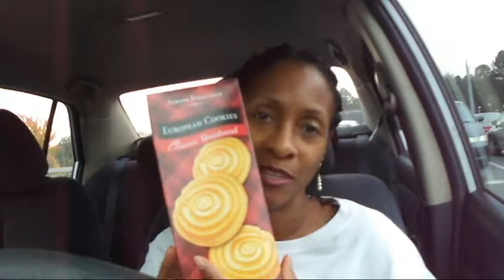How do you help anybody? -- November 6, 2017 Imfreetobeme8 vlogs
So sorry for another late vlog. My software is giving me problems and so is my daily life